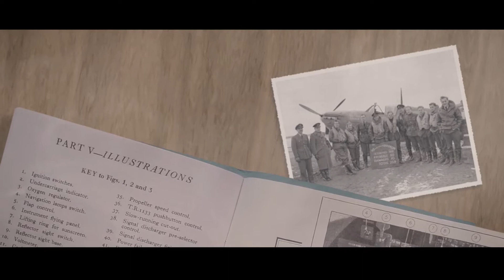Il-2 - (Bluebirds over) The White Cliffs of Dover - Cinematic Music Video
Autumn 1940: The Blitz. After the RAF's victory over the Luftwaffe in the Battle of Britain, German bombers target British cities in an attempt to cripple the morale as well as the war economy of the enemy; the RAF fights back.